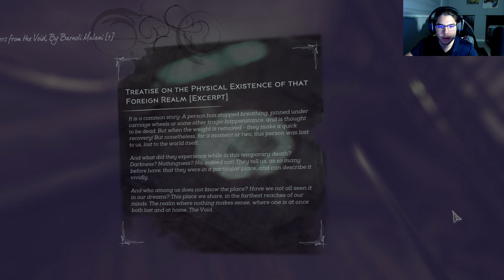Dishonor 2 Full stealth part 1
Game is so hectic